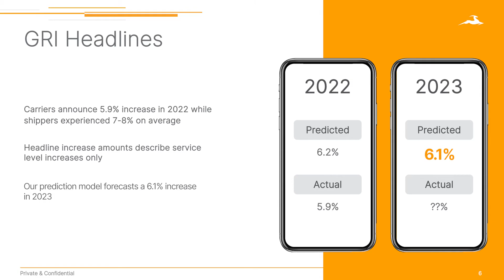Service or Price? | Highlights | Let's Talk Next | The Time Is Now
Quality of service or quality of price? How is import port congesting influencing trucking? What are the GRI projections?

All these questions and more, answered from our Let's Talk Next "The Time is Now" webinar.

Preparing Your Supply Chain for the 2022 Peak Shipping Season and Beyond

Peak shipping season is coming fast, and supply chain companies need to act now to prepare for what is always the most challenging time of year. Our special Our first Let’s Talk Next virtual event was on on July 28 from 1 to 4 PM EDT, with four sessions designed to deliver expert, actionable, and thought-provoking content to make the 2022 peak shipping season your best yet.

You won’t want to miss the event with timely, actionable, and industry-leading information. All from the comfort of your home or office.